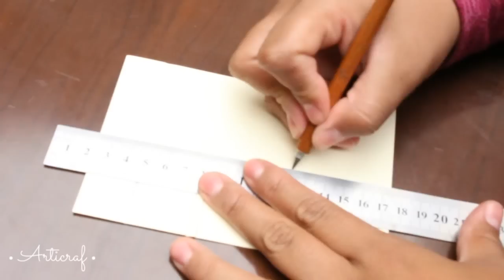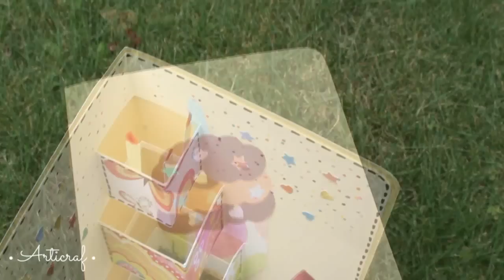Carta / Tarjeta Estilo Pop - Up Para Cumpleaños!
Hola como están, espero que estén muy bien :D
Esta semana fue dura y complicada, con tanto estrés del trabajo y dos cumpleaños de 2 personas que amo mucho.

Pero aquí estoy siempre con ustedes porque también son importantes para mí. espero les guste y la puedan hacer :D